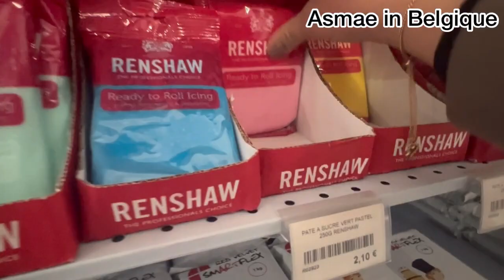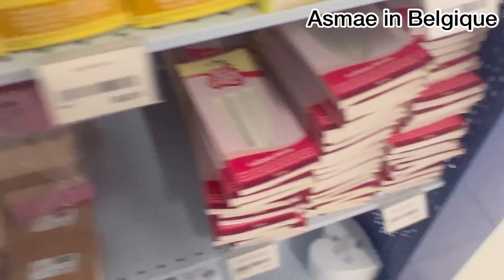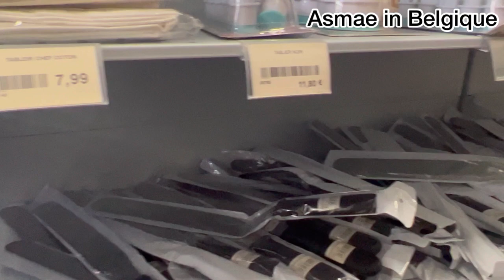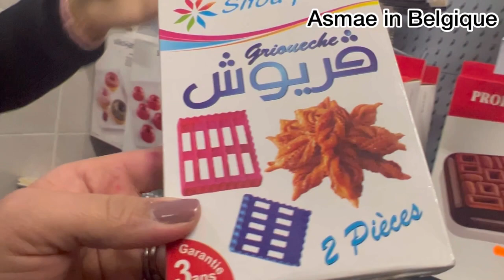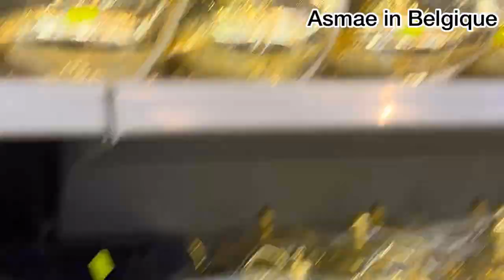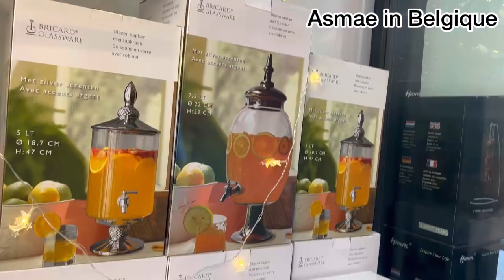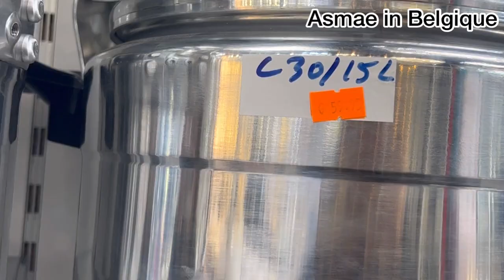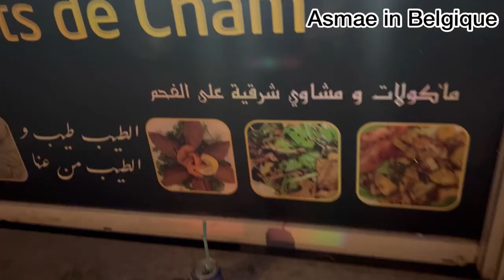محلات مغربية في بروكسيل اي حاجة بغيتيها تلقيها هنا 👍🏼الجديد 😱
مرحبًا بكم في قناتي :
                  🔸 Asmae in belgique 🔸

متابعيني الأوفياء اشكركم على حسن المتابعة

أعمل جاهدة لمشاركة معكم كل ما هو قد ينفعكم في حياتكم اليومية سواء خرجاتي للأماكن السياحية وكذلك المحلات التجارية والأسواق الكبرى (الاسبوعية-السنوية …)
واشارك معكم الوصفات المجربة والناجحة (التجميل-الطبخ…) والعزومات عند العائلة والأصدقاء وكذلك في بيتي المتواضع

اقدم محتوى متنوع اتمنى ان تنال فيديوهاتي اعجابكم وان اكون خفيفة الظل عليكم ❤️❤️
الهدف من القناة هو مشاركة المعلومة وخلق جو من المرح مع اصدقاء جدد

جولة بمحلات مغربية🇲🇦بالعاصمة البلجيكية بروكسل 🇧🇪

فيديو للسوق المغربي في بلجيكا 🇧🇪